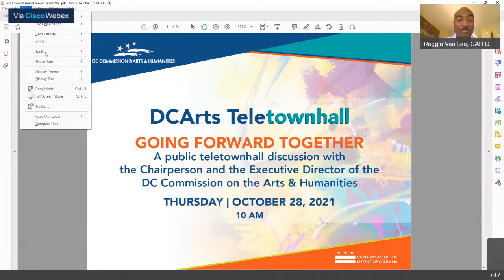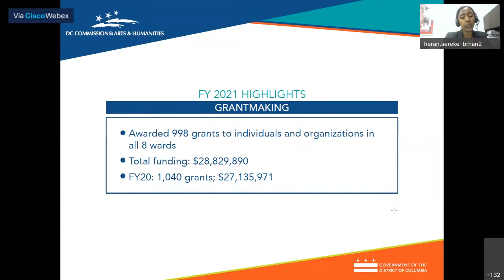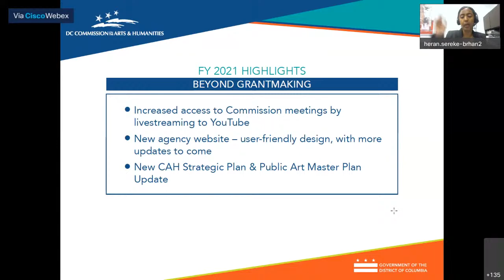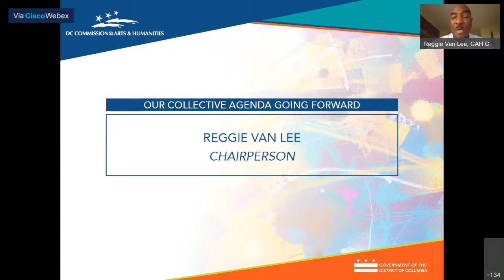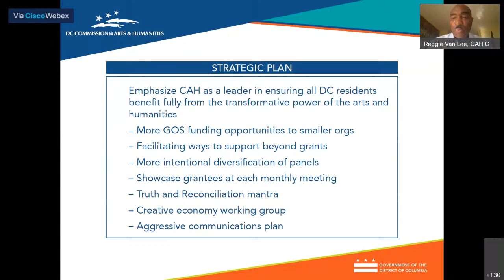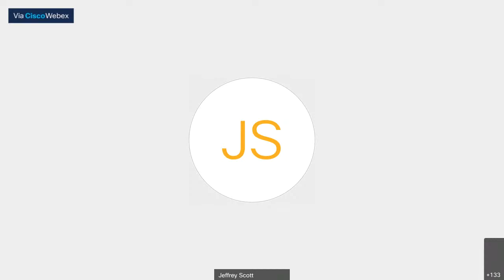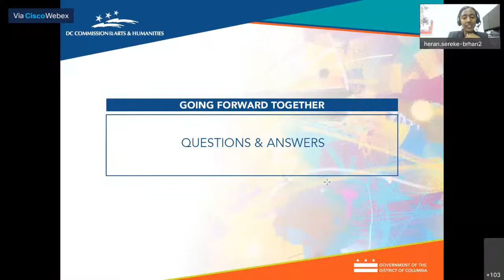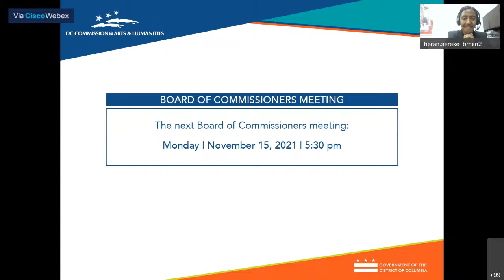CAH Teletownhall: Going Forward Together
Going Forward Together: A public teletownhall discussion with the Chairperson and the Executive Director of the DC Commission on the Arts & Humanities (CAH)

10:00 am ET via Webex and YouTube Live

Join the conversation with CAH leadership as they describe a vision for the future of arts and culture in DC and share your own goals as well.

Reggie Van Lee, Chairperson

Reggie Van Lee is Partner and Chief Transformation Officer at the Carlyle Group, helping ensure that the firm is maximizing its market competitiveness, driving growth and operating most effectively and efficiently as an institution.

Before joining Carlyle, he spent 32 years at Booz Allen Hamilton, where, before he retired as Executive Vice President, he led numerous business units across multiple industries. Prior to Booz Allen, he served as a research engineer with Exxon’s production research company.

Reggie is a member of the board of directors of Fortitude Re, ProKarma, Gallup Inc, Deep Labs, OmniSpeech, the Women’s Venture Capital Fund II, National CARES Mentoring Movement, the Coalition of African Americans in the Performing Arts, John F. Kennedy Center for the Performing Arts, Blair House Restoration Fund, Washington Nationals Philanthropies, Studio Museum in Harlem, the Public Theater, and the Juilliard School. He also serves as the Chair of the Washington DC Commission on the Arts and Humanities, appointed by Mayor Muriel Bowser. Formerly, he served as Chair of the board of Washington Performing Arts and Vice Chair of the board of the Washington Ballet. He was named one of the top 25 consultants in the world by Consulting Magazine, selected as a Washington Minority Business Leader by the Washington Business Journal and named Black Engineer of the Year by Black Engineer magazine. He holds both a Bachelor of Science and a Master of Science in Civil Engineering from MIT and an MBA from Harvard University.

Heran Sereke-Brhan, PhD, Executive Director

Executive Director Heran Sereke-Brhan has spent over two decades studying and conducting research on African histories and cultures. She grew up enjoying music and theatre performances in Addis Ababa, Ethiopia, where many of the artists were family members or friends. She understood early on the power of the arts to nurture the imagination and create community. To honor their lives and contributions, Heran later helped stage performances and compile and edit works of notable Ethiopian writers and playwrights.

Heran joined the Commission on the Arts and Humanities (CAH) as Senior Grants Officer in July 2017. Prior to joining CAH, she served as Deputy Director for the DC Mayor’s Office on African Affairs. She has worked at such cultural and educational institutions as the School for International Training’s Study Abroad Program, the Harn Museum at the University of Florida, Addis Ababa University, and the Smithsonian’s National Museum of African Art.

Heran holds a PhD in History with minors in African American and Caribbean History and African Art History from Michigan State University.